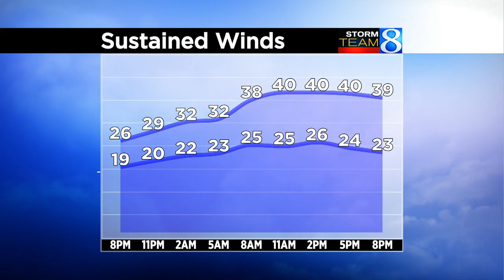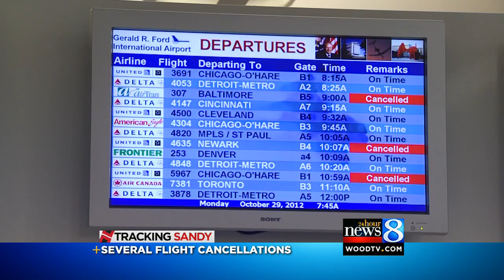Tracking Hurricane Sandy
Complete coverage of the superstorm.